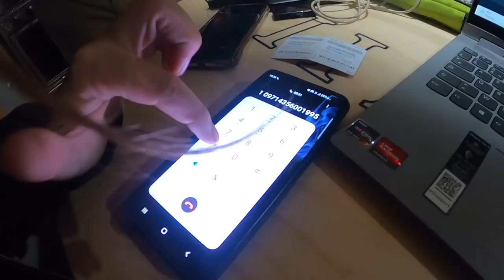280-🇲🇦 Premières impressions au Maroc, objectif Afrique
On avait préparé Unikasable pour ce périple mais c'est avec Barbouille, notre camion poids lourd aménagé en camping-car que l'aventure continue. Dans cette vidéo, on vous emmène à Asilah, dit la petite Essaouira et on vous donne nos premières impressions 3 ans après notre dernier voyage sur le territoire Marocain.

Les tarifs du camping :
- Adultes : 20dhs
- Enfants - 8 ans : 8dhs
- Camping car : 20dhs
- Bus : 30dhs
- Electricité : 30dhs

Vous voulez nous donner un petit coup de pouce dans l'aventure ou à notre association humanitaire, vous pouvez le faire soit via Paypal soit via notre site internet. Nous pouvons vous fournir un récépissé de don déductible des impôts.

Bon visionnage ;)

Nockifé family
Les vieux camping car - Facebook

Camping de l'Arros
Allée des Ormeaux
32160 Plaisance (Gers)

Pour vos toilettes sèches de qualité nous avons choisi TRELINO

Pour des gourdes de qualité

Pour la création de vos logos Caro vous accompagne

Pour Mimine, nous avons choisi d'être accompagné par TRACTIVE

-  @Lovicar Tribu
- Djo baroude 07
-  @Road AS6
- Les Ghuiduss en vadrouille